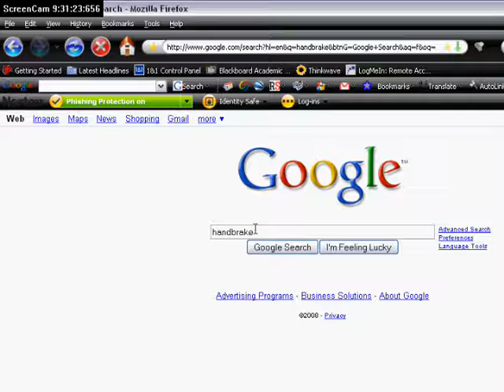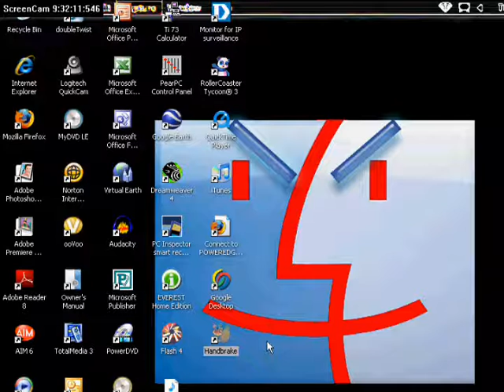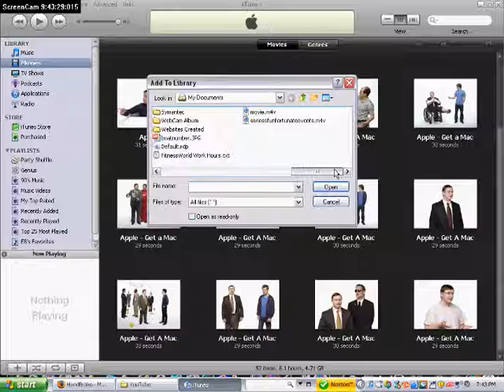Put a DVD on Your iPod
How to put a dvd on your ipod. Dvd on ipod. Movie on ipod. Handbrake. Convert Dvd for ipod.